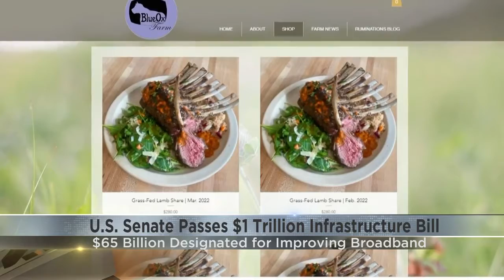Farmer hopes for better broadband; infrastructure bill could deliver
Included in the $1 trillion federal infrastructure bill is an expansion to broadband across the U.S. - an initiative that resonates with one local farmer who has had trouble interacting with the increasingly digital world.